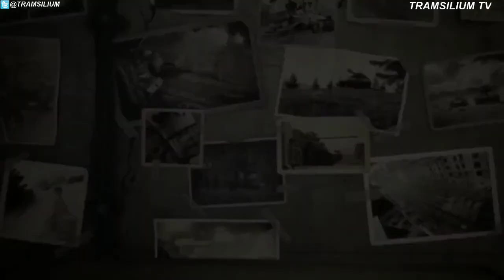WOT CONCOLA ESPAÑOL: MAESTRIA PZ. KPFW. V/IV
Maestria con el PZ. KPFW.  V/IV carro Aleman premium de tier V